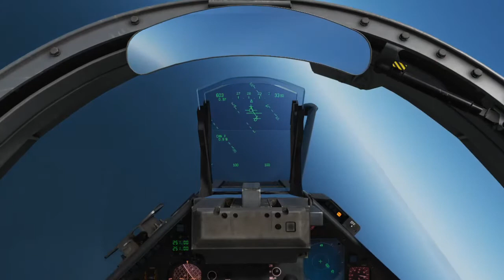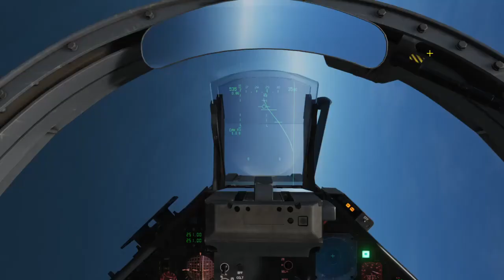DCS Greek Mirage2000 vs Turkish F4 and Turkish Frigate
Short video with a dogfight between M2000 - F4 and anti-ship mission.